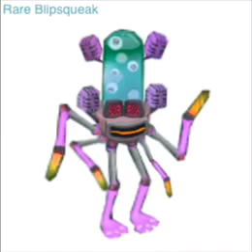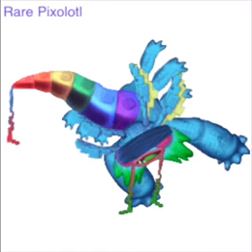MSM Fanmade Rare Wublins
This took me a really long time to make, I hope you enjoy :) I plan to upload Rare Celestials and Rare Werdos soon.